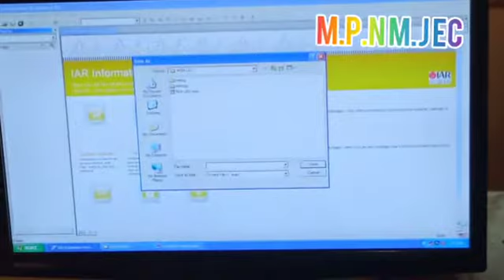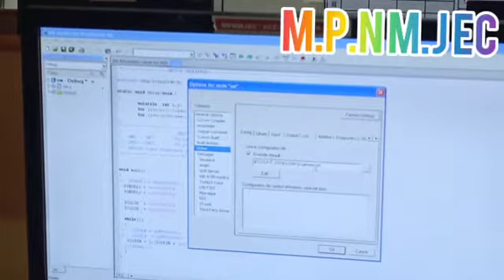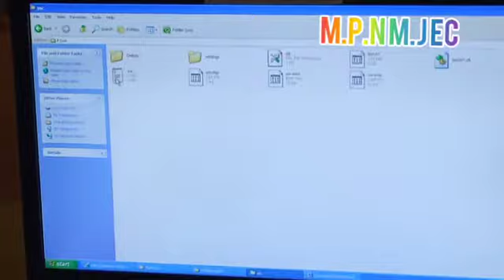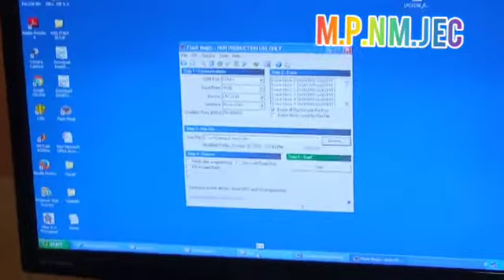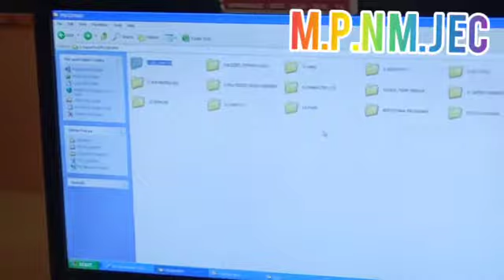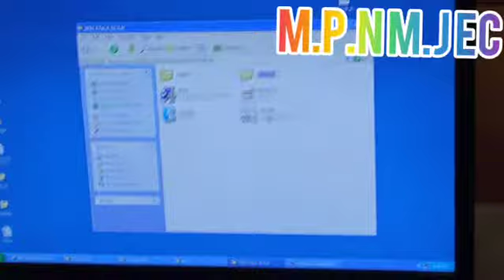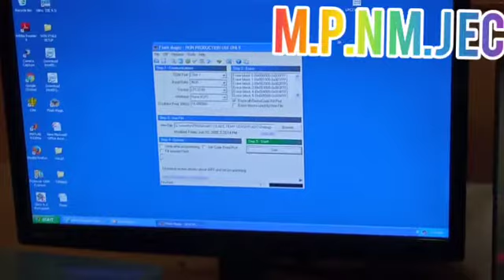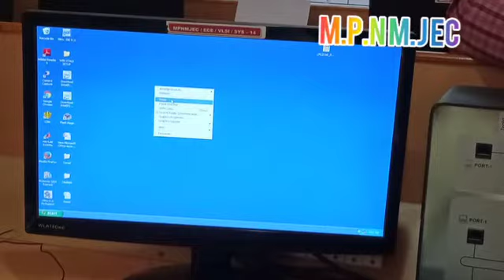EMBEDDED LABORATORY - EC 8711 LAB DEMO FOR ARM KIT LPC 2148 USING IAR WORKBENCH - SIMULATOR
EDITED BY
C.SITHAN, IV ECE
R.THAMIZHARASAN, III ECE